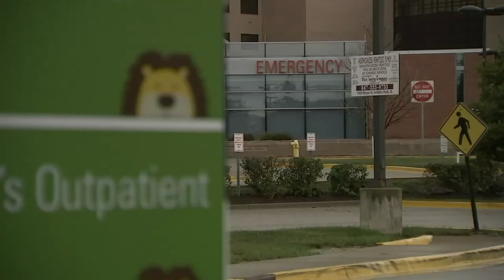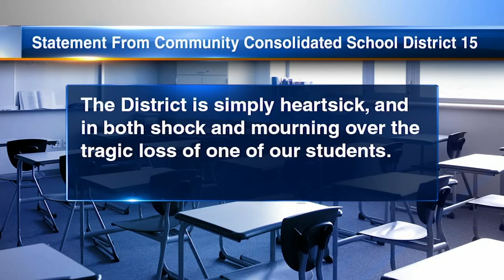Inverness dad poisoned kids with CO, killing 10-year-old son: police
Inverness Police Chief Bob Haas witnessed the scene himself and said it's believed the father intentionally placed a generator inside the home. FULL STORY